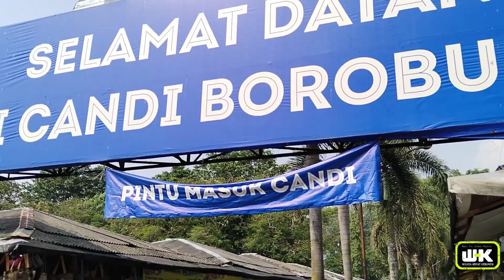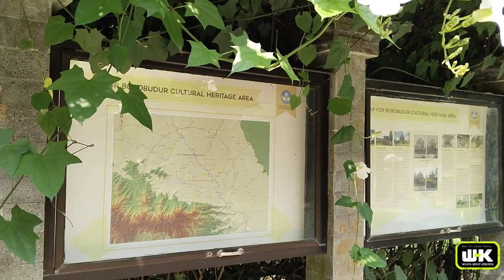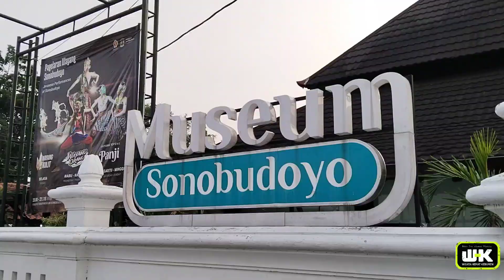STUDY TOUR SD N 2 PUCANGAN GOES TO JOGJAKARTA